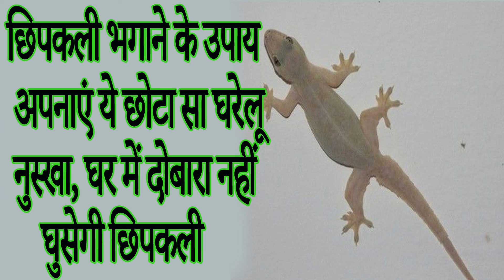छिपकली भगाने के उपाय अपनाएं ये छोटा सा घरेलू नुस्खा, घर में दोबारा नहीं घुसेगी छिपकली